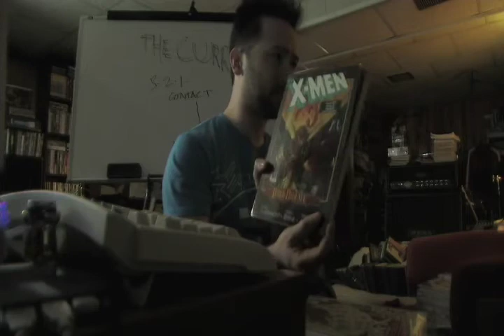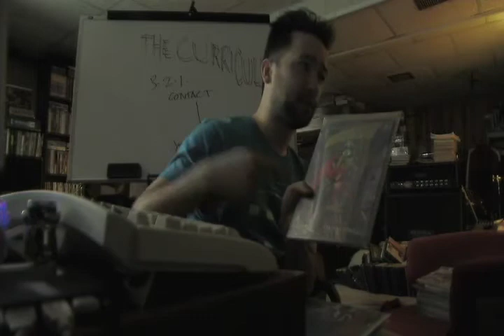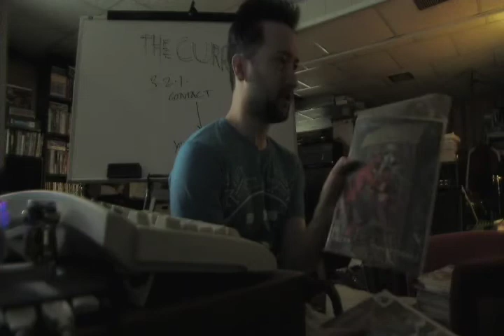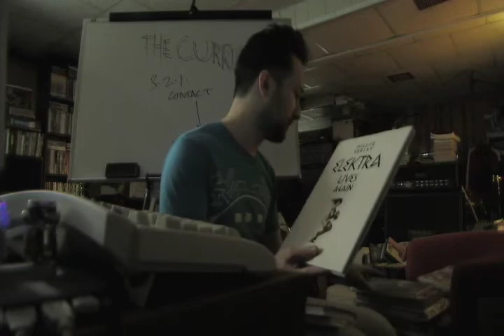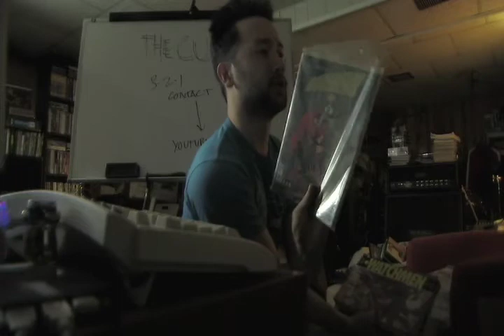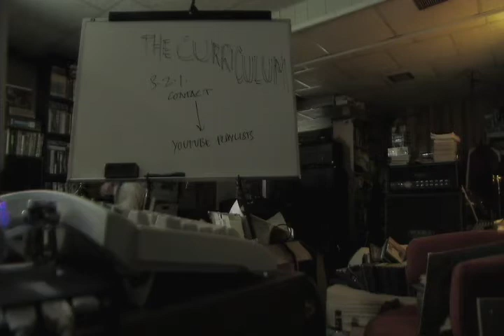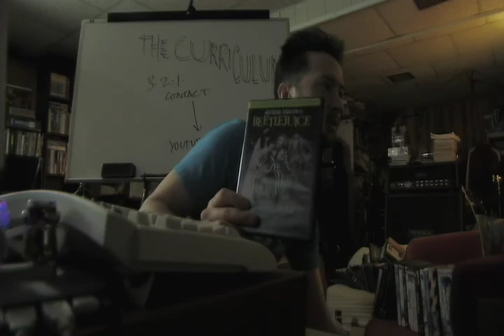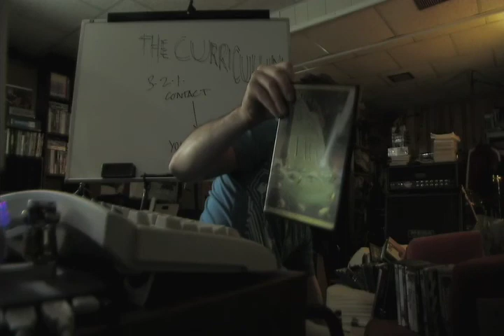The Curriculum 12-6-6(7) Part 4